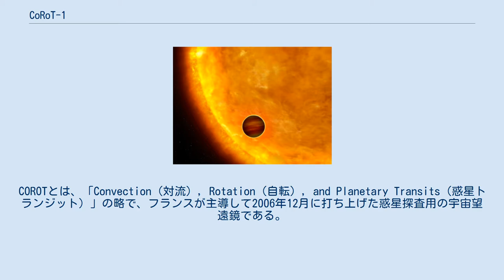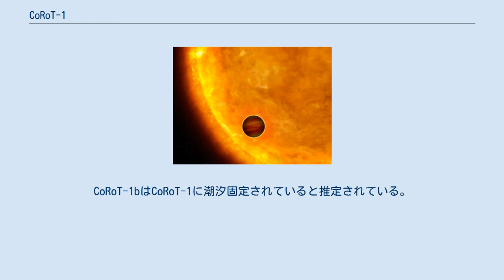CoRoT-1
CoRoT-1は、いっかくじゅう座の方角に地球から約1,500光年の位置に存在する、太陽とよく似た黄色の主系列星である。
視等級は13.6等級で、肉眼では見えないが、晴れた暗い夜ならアマチュア用の中型の望遠鏡で観測することができる。
COROTミッションで発見された、最初の太陽系外惑星が公転する恒星である。
惑星は、木星質量程度のホット・ジュピターであると考えられている。
 "COROT"という符号は、惑星のトランジットによる親星の明るさの変化を検出することにより太陽系外惑星を発見することを目的とした、COROTミッションの観測目標であることを意味する。
COROTとは、「Convection（対流）, Rotation（自転）, and Planetary Transits（惑星トランジット）」の略で、フランスが主導して2006年12月に打ち上げた惑星探査用の宇宙望遠鏡である。
COROTのもう一つの目標は、恒星から放射される光の特徴や振る舞いを分析することによって恒星の内部構造を研究することである。
後に続く数字は、この恒星の周囲を公転している太陽系外惑星が、COROT望遠鏡で最初に発見されたことによる。
CoRoT-1には、シリウスやプロキオンのような固有の名前は付けられていない。
 CoRoT-1はG型主系列星で、放射される光の明るさや色は太陽と良く似ている。
質量や表面温度も太陽に近い。
肉眼で見える限界の6等級よりもさらに百倍以上暗く、光学装置なしでは地球から見ることはできない。
 CoRoT-1は、2007年5月23日にCOROT望遠鏡による初期成果が公表されて以後、60日以上の期間観測が継続され、太陽と似たような星でありながら、脈動変光星と同じように震動が生じていると速報された。
 CoRoT-1bの発見にはトランジット法が用いられた。
 この恒星は、COROTミッションで最初に発見された太陽系外惑星、CoRoT-1bの親星である。
惑星は木星とほぼ同じ質量であり、CoRoT-1から約0.02AUの軌道を公転している。
一方太陽系では、水星軌道でさえ太陽から約0.387AUの距離がある。
CoRoT-1bはCoRoT-1に潮汐固定されていると推定されている。
 この惑星は、赤外線ではなく可視光で発見された最初の惑星である。
また、他のホット・ジュピターとは異なり、恒星に面している半球から面していない半球への熱移動はそれほど大きくないと考えられている。